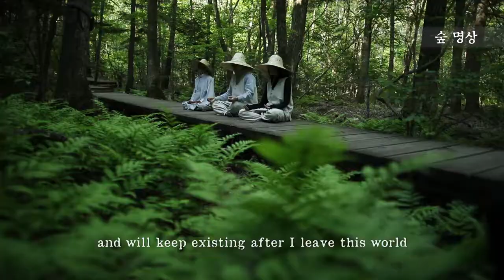Templestay UNESCO World Heritage Sites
Have you ever spent a night in a UNESCO World Heritage site? If you desire to feel a living history or take a unique getaway from your busy daily lives, here is something that you will never forget - Templestay in a “Sansa”,meaning a Buddhist mountain monastery in Korea.
A group of seven Sansa located throughout the southern provinces of the Korean Peninsula, was added to the UNESCO's World Heritage List in June 2018. They include Tongdosa, Buseoksa, Bongjeongsa, Beopjusa, Magoksa, Seonamsa, and Daeheungsa.